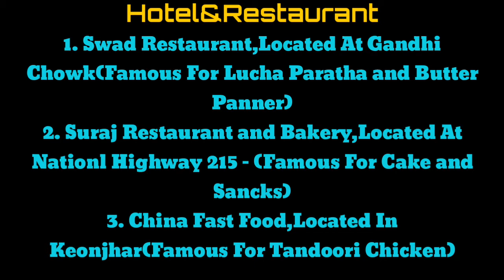Keonjhar Trip ❤️ || Ghatagaon Picnic spot & Boating experiences || Park Gonasika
White crab,
 Red crab,
 Elephant corridor, Indian forest,
Jungle, Forest, Mangrove, Sea beach,
 Coastal plane, Digha beach, Balasore,
Keonjhar is a beautiful place situated on the northern fringes of Orissa. It is one of the largest districts in the state and it is also a municipality. The district is surrounded by the state of Jharkhand in its north and the three districts of Jajpur, Dhenkanal and Mayurbhanj in the south, west and east, respectively.

There is the famous Keonjhar Plateau from which the Baitarani river originates. Keonjhar tourism attracts a lot of visitors all year around. The place is abundant in flora and fauna as well as in the occurrence of minerals and ores. The place has some picturesque cascading waterfalls to boast too.

Keonjhar is the only district in the state that has so much diversified natural resources. More than one third of the district is covered with dense forests and there is a rich source of manganese ore found in many parts of the district. The Rebana and the Kalapata blocks of the district are the places where tigers are found.
touristplaceodisha